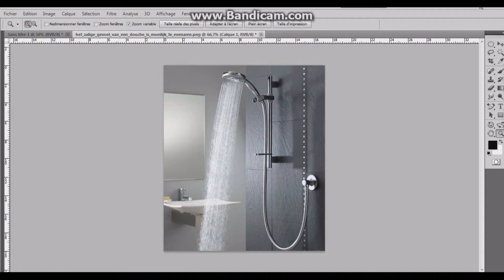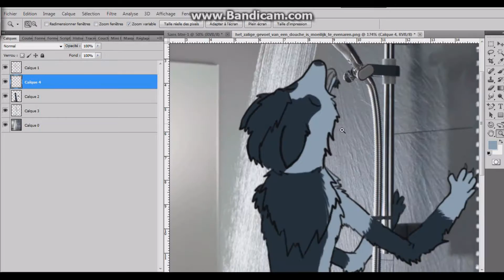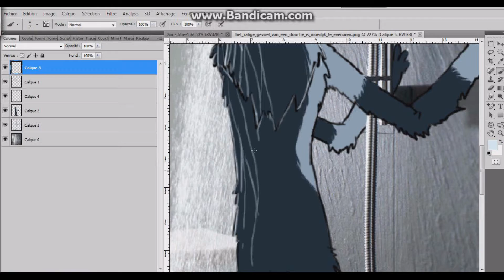Shower time [SPEEDPAINT]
Another drawing with my favourite anthropomorphic character: Søt!